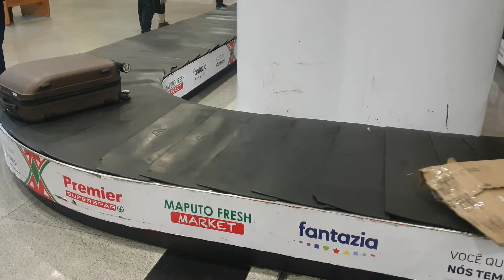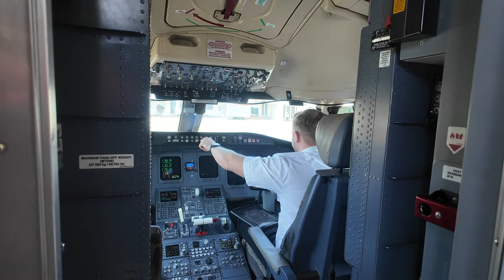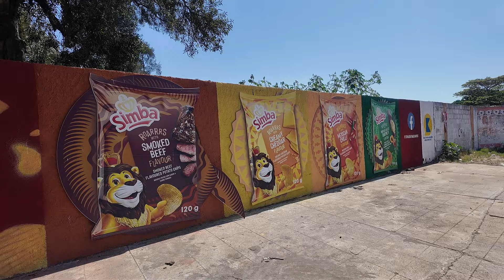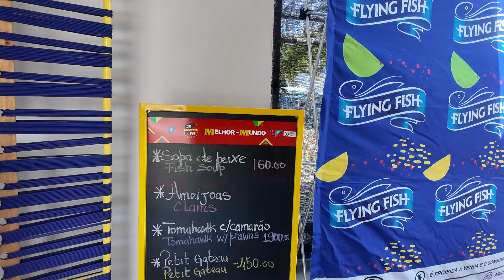Kicked Out of The Hotel, Maputo Waterfront, Celebs, Life of a Flight Attendant Week Vlog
xo Andy